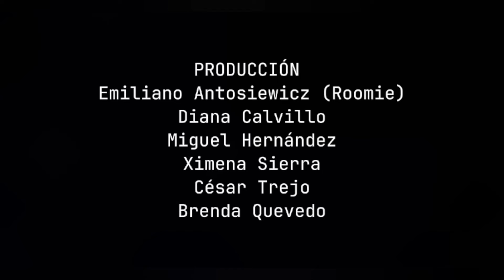SEND NEWS 216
SEND NEWS 216 Con las noticias más relevantes que a ti te interesan.